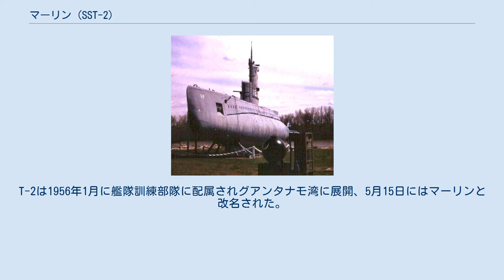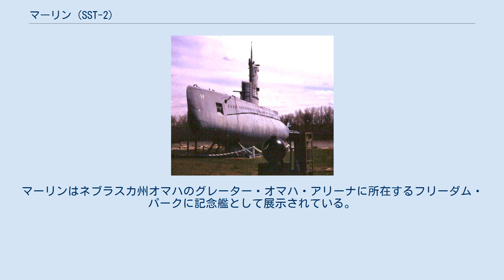マーリン (SST-2)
T-1級潜水艦
マーリン(USS Marlin, SST-2)は、アメリカ海軍の潜水艦。
T-1級潜水艦の2番艦。
艦名はマカジキに因んで命名された。
その名を持つ艦としては2隻目。
当初の艦名は T-2 であった。
 T-2は1952年5月1日にコネチカット州グロトンのエレクトリック・ボート社で起工した。
1953年10月14日にウィリアム・R・デローチ夫人によって命名、進水し、1953年11月20日に艦長エドワード・ホールト少佐の指揮下就役する。
 マサチューセッツ湾での整調後、T-2は1954年1月後半にコネチカット州ニューロンドンを出航し母港となるフロリダ州キーウェストへ向かう。
大西洋艦隊第12潜水戦隊に合流したT-2はフロリダ州南部からキューバのグアンタナモ湾にかけての水域で作戦活動に入る。
10年以上にわたってT-2は目標艦、訓練艦の任務を担当し、潜水艦や対潜装備、対潜戦術の評価支援を行った。
 キーウェストの艦隊ソナー学校での目標艦任務に加えて、T-2は様々な艦隊作戦に参加した。
T-2は1956年1月に艦隊訓練部隊に配属されグアンタナモ湾に展開、5月15日にはマーリンと改名された。
1958年7月、8月、1960年3月、1961年12月にもグアンタナモ湾で艦隊訓練を行った。
1965年3月7日から4月4日までマーリンはマッケレル (USS Mackerel, SST-1)、アンバージャック (USS Amberjack, SS-522)、バットフィッシュ (USS Batfish, SS-310)、チヴォ (USS Chivo, SS-341) と共に機雷敷設演習を行う。
 1963年からマーリンは、キーウェスト沖合で主として水上、航空対潜部隊の目標艦としての任務に従事した。
 マーリンと姉妹艦のマッケレル (USS Mackerel, SST-1) は、キーウェストの海軍基地で1973年1月31日に退役した。
両艦の退役式が執り行われ、二隻は同日除籍された。
マーリンはネブラスカ州オマハのグレーター・オマハ・アリーナに所在するフリーダム・パークに記念艦として展示されている。